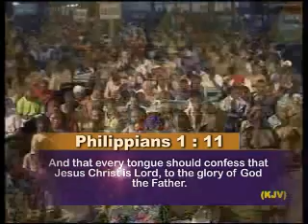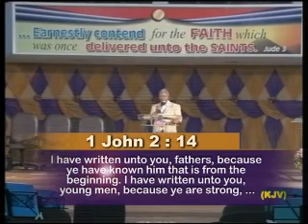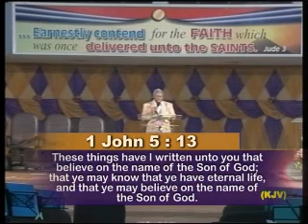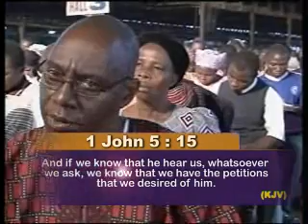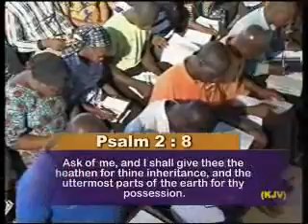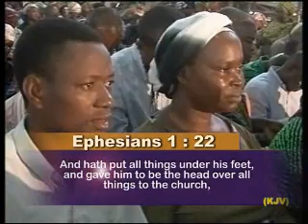All in His Name